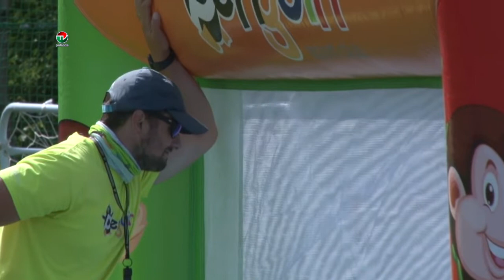NOVÉ IHRISKO AFC SLÁVNOSTNE OTVORENÉ